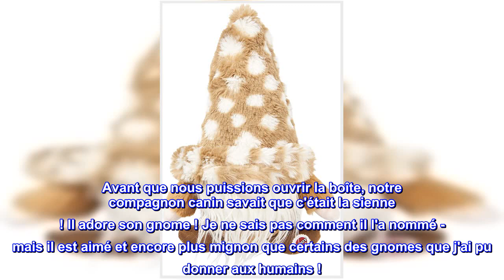Bon produit - Jouet en peluche SPOT Woodsy Gnome pour chiens 12 po, assortis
Doux En Peluche Jouet
Couineur et froissement interne
Disponible en 3 couleurs assorties
Vous recevrez 1 des couleurs assorties
Composants inclus : un jouet
Meilleurs avis des États-Unis
Les chiens adorent les gnomes !
Avant que nous puissions ouvrir la boîte, notre compagnon canin savait que c'était la sienne ! Il adore son gnome ! Je ne sais pas comment il l'a nommé - mais il est aimé et encore plus mignon que certains des gnomes que j'ai pu donner aux humains !